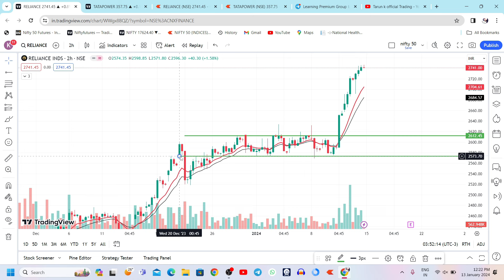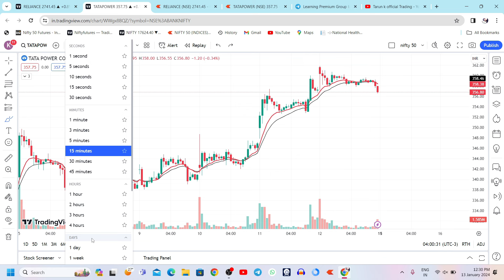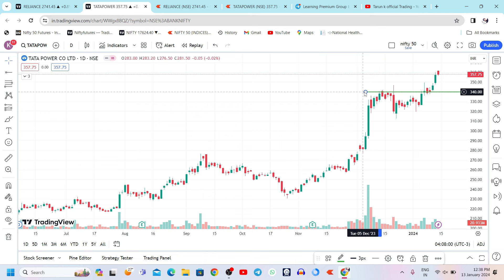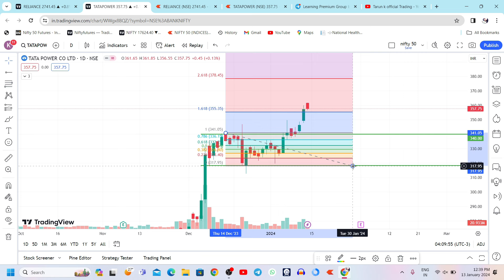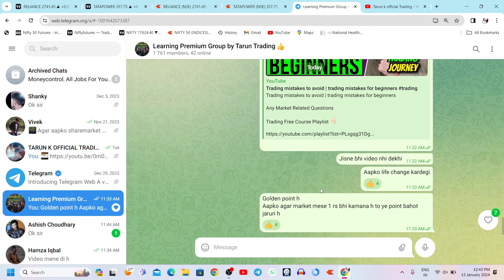Tata power Share analysis for tomorrow | tata power share target for 2024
Personal cources For beginners
Contect in

Open your Demat account with any of the brokers through our link :

Investment and Trading ( No Brokerage )

I am not SEBI/Register  information provided in this video is for educational and informational purposes only and should not be considered as professional stock market trading advice.Stocks, futures, and options trading involve substantial risk of loss and may not be suitable for every
investor.

Topics Covered

tata power
tata stocks
tata
tata power new target
tata share
tata multibaggershare
tcs result
tata motor investment
share market
tata power share latest news target
tata power share kharide ya nahi
tata power share kitna badhega
tata power next target
tata power stock review